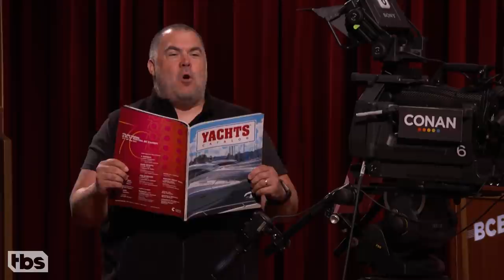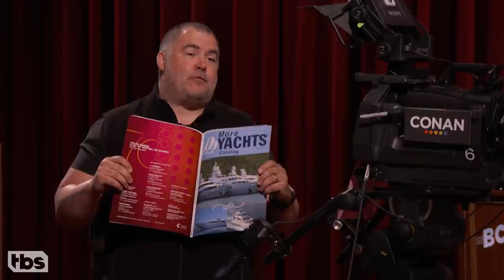Tony The Cameraman Celebrates CONAN's Renewal | CONAN on TBS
TBS picked up CONAN for four more years, so Tony finally feels financially secure enough to buy a yacht — or five.